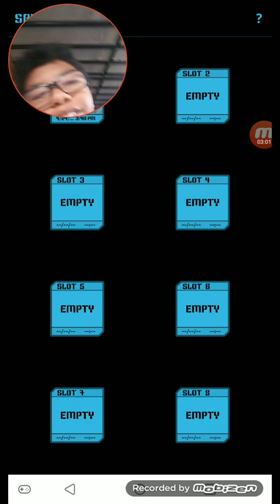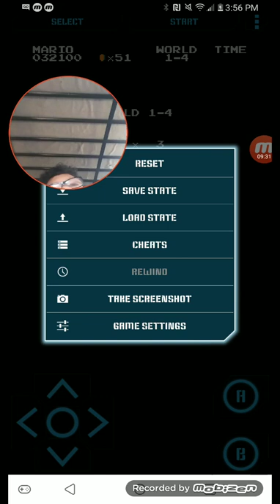Super Mario Bros. | Part 1 | %100 Walkthrough | Blue Jay